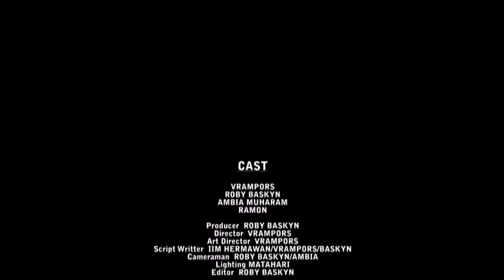Teman Cerita SIM C (COMEDY)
Vrampors mendatangi Ambia Muharam dan bercerita tentang pengalamannya gagal tes sim c, lalu tanggapan Ambia malah ngaco. Karena kesal akhirnya Vrampors pergi lalu diperjalanan dia bertemu dengan Roby Baskyn & Ramon yang hendak pergi ke acara youtuber. Ternyata Roby dan Ramonpun mempunyai tanggapan yang ngaco. Vramporspun pergi.